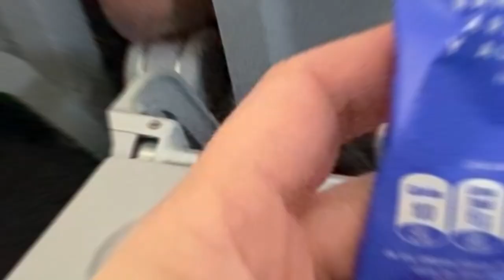🇨🇴 Voando LATAM BOG-SMR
Voamos para Santa Marta desde Bogotá, também com a Latam. A aeronave utilizada (A320-200) nesse trecho doméstico de apenas 2 horas é do mesmo tipo do que a Latam utiliza para o voo internacional GRU-BOG.
O conforto é mínimo, os assentos da econômica são apertados para pessoas com mais de 1,70m e estreitos. O serviço de bordo serve água, refrigerante e um pequenino pacote de sementes variadas. A depender do horário de seu voo, alimente-se antes.